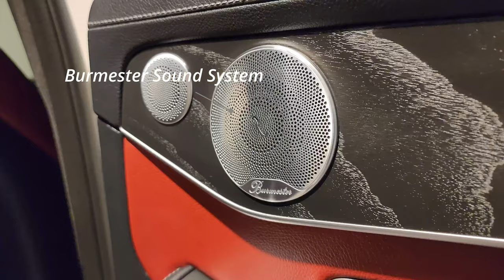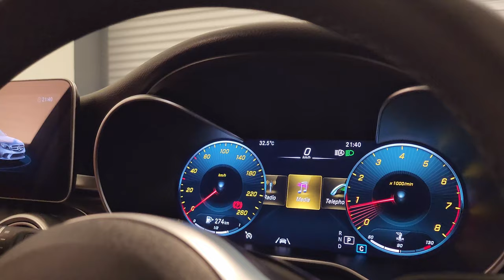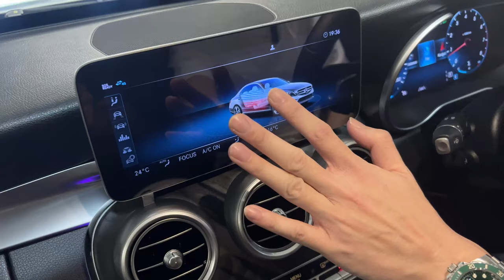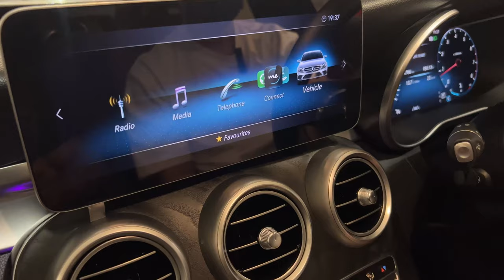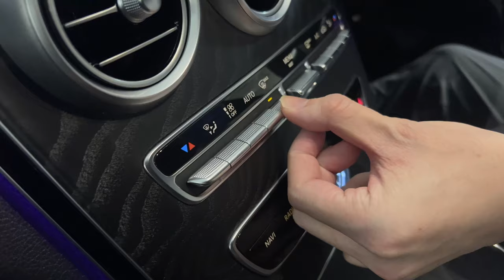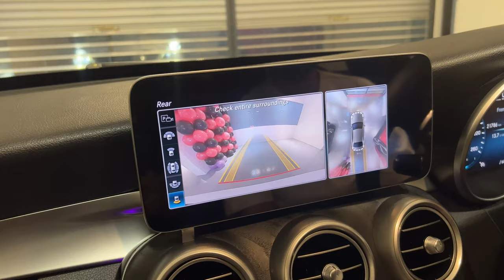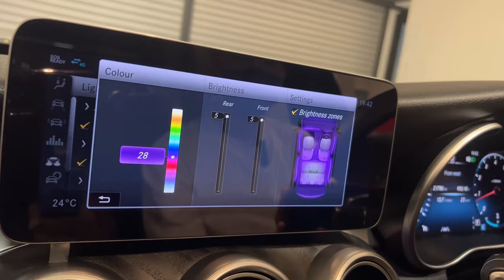2020 Mercedes Benz C300 AMG Line Facelift W205 C Class Warranty 2025 Mercedes